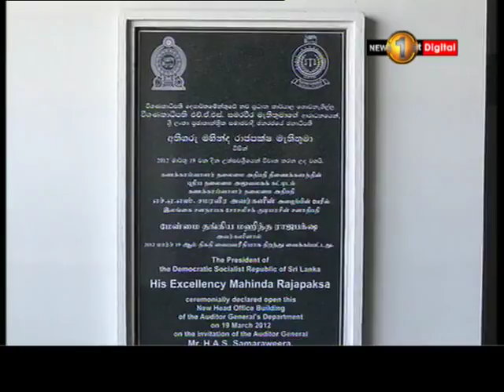How much has the CBSL Bond Scam cost Sri Lanka?